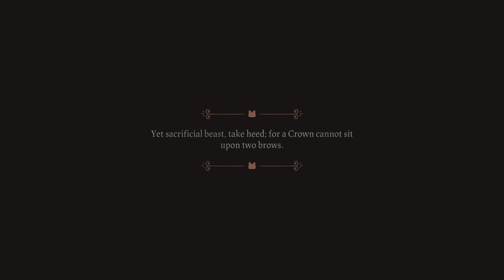Cult Of The Lamb PS5 Gameplay Opening